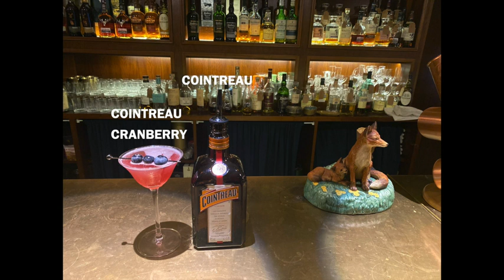Cocktail Shaker Set Bartender Kit with Stand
KITESSENSU Cocktail Shaker Set Bartender Kit with Stand | Bar Set Drink Mixer Set with All Essential Bar Accessory Tools: Martini Shaker, Jigger, Strainer, Mixer Spoon, Muddler, Liquor Pourers |Silver